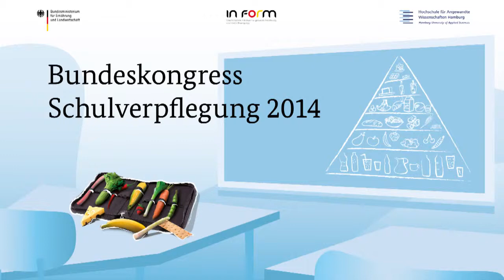Bundeskongress Schulverpflegung: Grußwort von Hermann Gröhe, Bundesminister für Gesundheit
„Wir wollen, dass Kinder sich gesund entwickeln – und das setzt voraus: gesunde Ernährung und viel Bewegung“ – mit diesem Satz fasste Bundesminister Groehe das gemeinsame Ziel zusammen. Einen wichtigen Beitrag dazu leisten die Vernetzungsstellen Schulverpflegung, die auf Initiative von IN FORM in allen Bundesländern eingerichtet wurden.